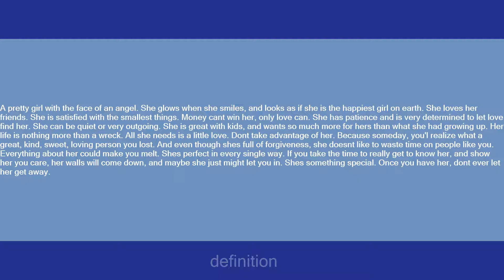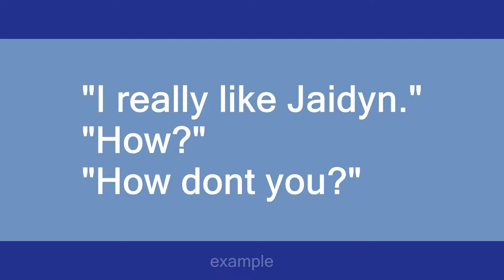Jaidyn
Slang flashcards: